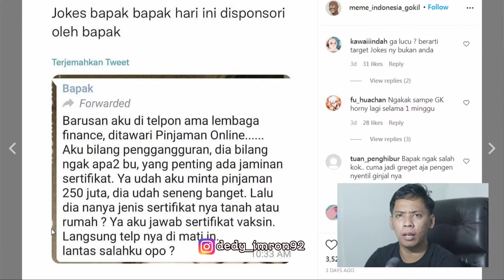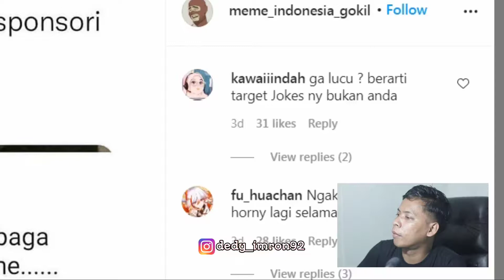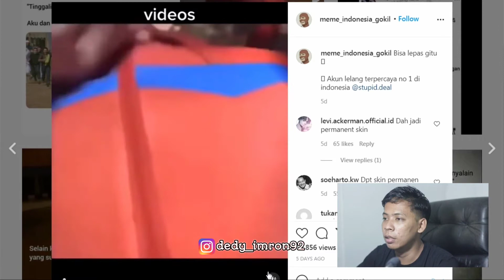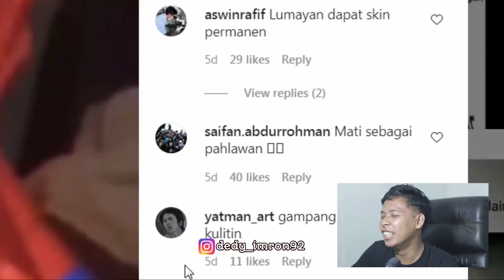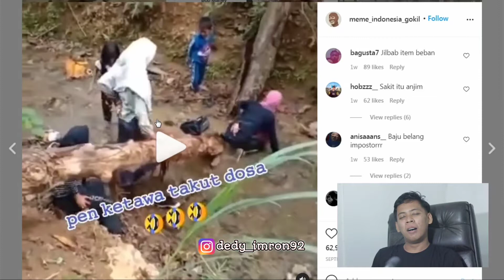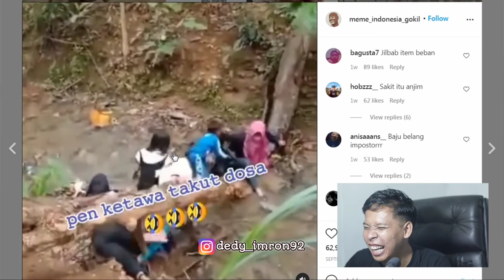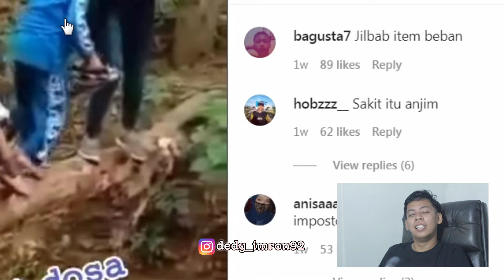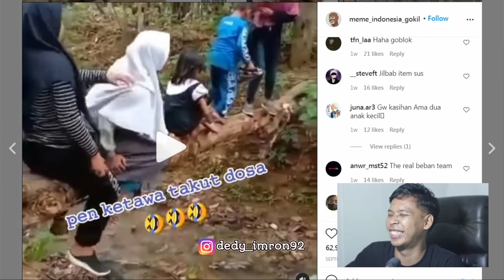NGAKAK !!! REACTION VIDEO LUCU - YOU MUST LOUGH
Brand new weekly fail compilation of the funniest Fails of the week for July 2018. Selection includes kids getting owned, trick shots gone wrong, home video bloopers, crashes caught on tape, stunts and more outtakes, viral videos and funniest moments caught on camera.

Our channel features content from: America’s Funniest Home Videos (AFV), Betch, KaleSalad, Daily Dose of Internet, Launch Pad Entertainment (LPE), VVUK and more!